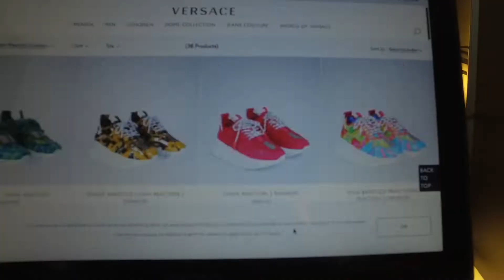Tj Da Hustla "Versace"